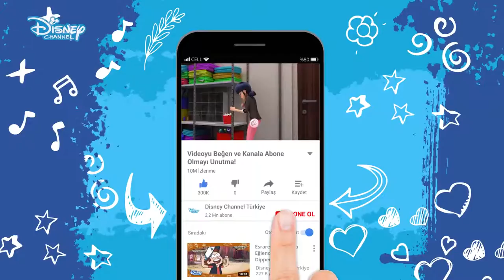ADRİEN VE MARİNETTE İN DOSTLUĞU MUCİZE: UĞUR BÖCEĞİ İLE KARA KEDİ